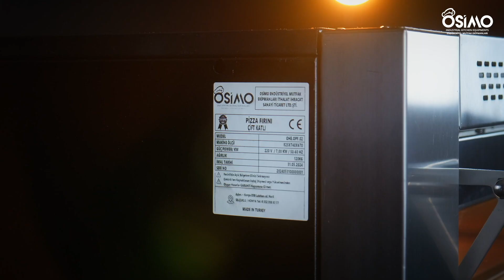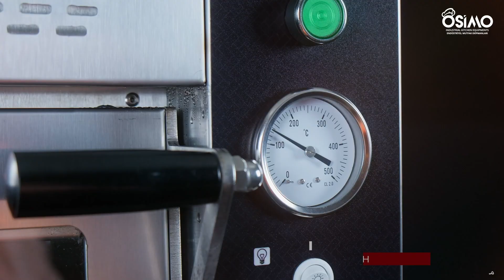Osimo • Çift Katlı Pizza Fırını